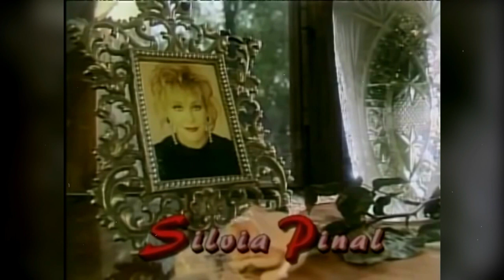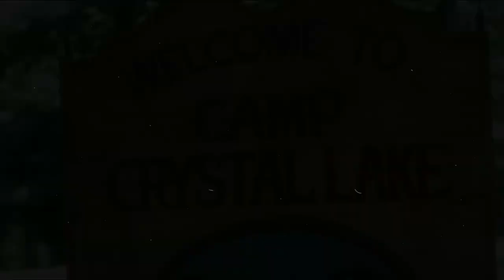La Saga Hatchet Resumida en 11 Minutos (parte 1)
hola amigos y amigas hoy les traigo el resumen de la saga  Hatchet Parte 1, próximamente la parte 2